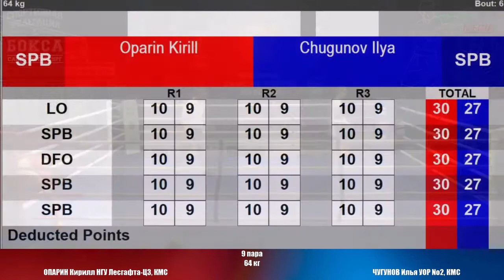64 кг : ОПАРИН Кирилл НГУ Лесгафта-ЦЗ, КМС ЧУГУНОВ Илья УОР №2, КМС